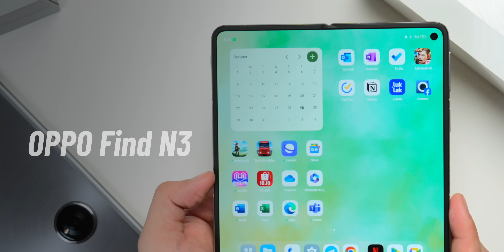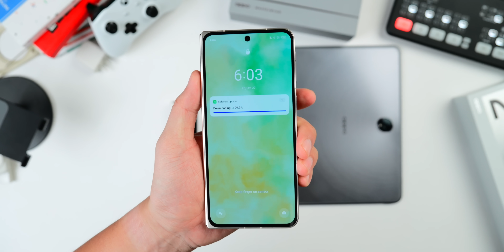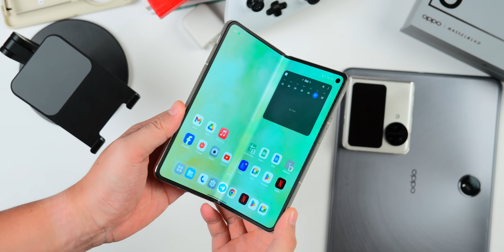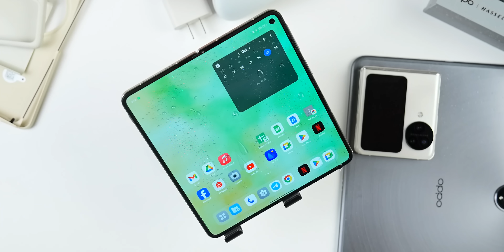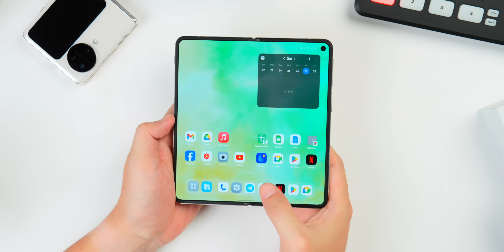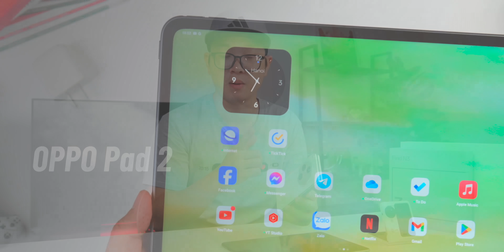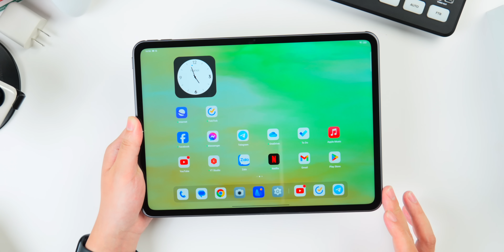Trải nghiệm OPPO Find N3 vs OPPO Pad 2 vs Find 3 Flip!